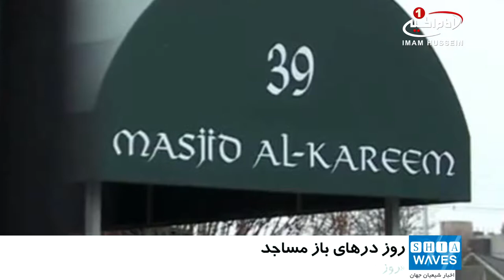برگزاری «روز درهای باز مساجد»، در «رود ‌آیلند» آمریکا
مساجد ایالتِ رود آیلند در آمریکا، ماه آینده روز درهای باز برگزار می‌کنند.

چهار مسجد در ایالت رود آیلند ـ ایالتی در شمال شرقی آمریکا ـ در تاریخ 20 می، در نخستین مراسم سالانه «روز درهای باز مساجد رود آیلند» شرکت می کنند.

در این مراسم، درهای این مراکز به روی عموم مردم و پیروان ادیان و مذاهب مختلف گشوده شودو هدف از درهای باز مساجد رود آیلند، ملاقات با همسایگان مسلمان و یادگیری درباره دین اسلام عنوان شده است.

«عدنان آدریان وود اسمیت» رئیس شورای توسعه اسلامی رودآیلند در این باره گفت: مانند سایر تفکرات و مذاهب در دنیا، اسلام نیز بخشی از میراث بشری در جهان ما محسوب می‌شود، و مسلمانان به عنوان بخشی از این جامعه قصد دارند دنیای اطراف‌شان را به مکان بهتری برای زندگی تبدیل کنند.

مراسم روز درهای باز مساجد رود آیلند شامل تور یک روز از بخش‌های مختلف مساجد و مراکز اسلامی، آشنایی اولیه با دین اسلام و پذیرایی از میهمانان خواهد بود.

بازدیدکنندگان همچنین می‌توانند فرهنگ ‌ها و سنت‌های اسلامی از جمله حجاب اسلامی و حناگذاری را از نزدیک مشاهده و تجربه کنند.